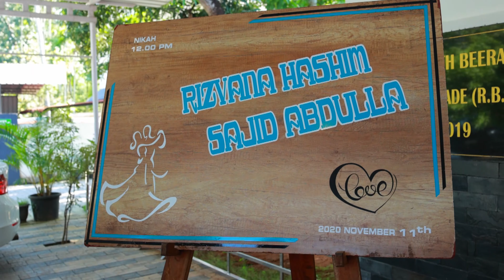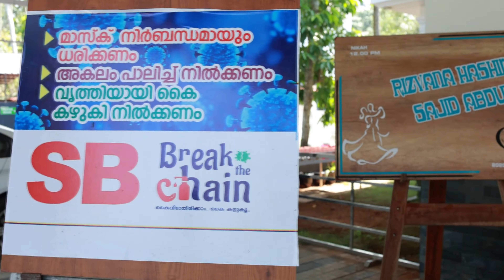Kerala wedding Risvana + Sajid full vide HD